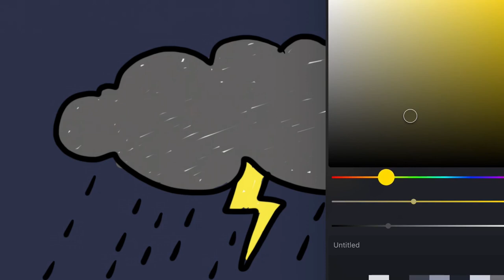Menggambar Cuaca Mendung, Hujan & Petir untuk Anak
Hey kali ini kita belajar Menggambar & Mewarnai Tema Cuaca Mendung, Hujan, & Petir bersama anak-anak TK A & TK B. Ayo ajak anak-anak yang lain untuk bergabung untuk belajar menggambar & mewarnai.